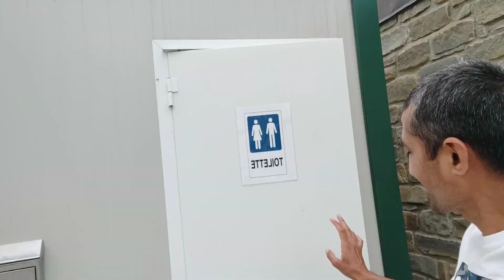ઈટાલી ની ખેતી કેવી હોય. ITALIAN AGRICOLTURA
Namaste

Hi ,i'm Raju ! Namste to everyone. Join me and see how my life chanced, from a boy growing up in a small village in India to a man traveling in the world and discover the secrets of a shanti life style. you are invited to follow my journey and we can share ideas, life expiries ,good advices and enjoy the beauty of this world. All in my channel .